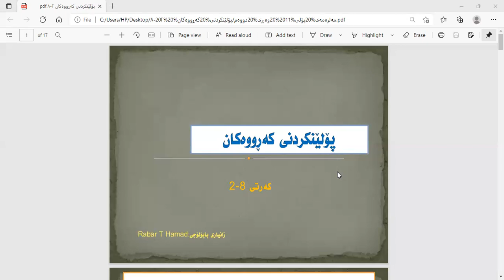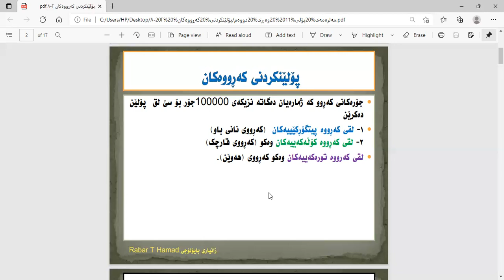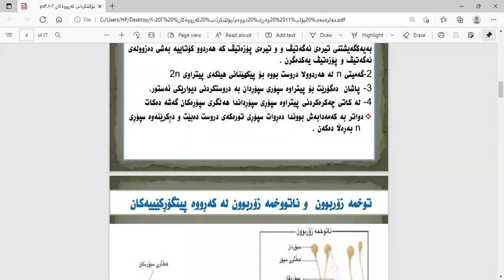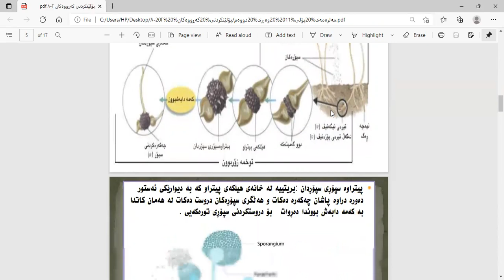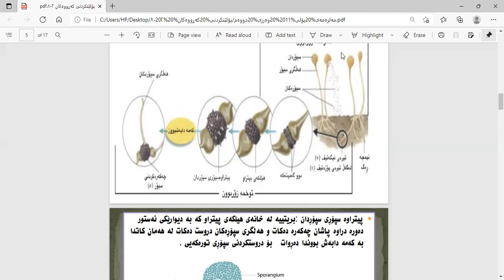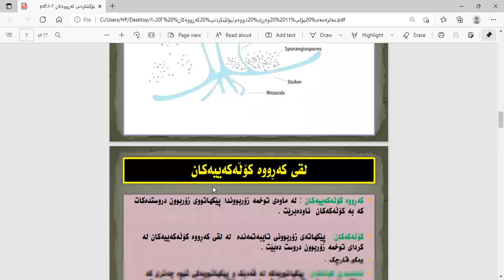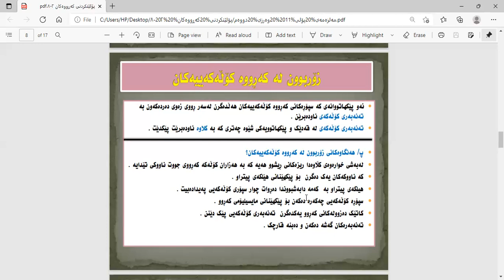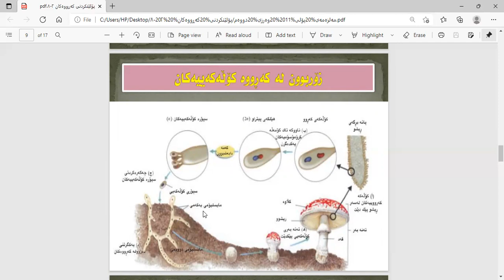پۆلێنکردنی_کەڕووەکان کەڕووە_پیتگۆڕکێیەکان کەڕووە_کۆڵەکەییەکان کەڕووە_تورەکەییەکان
بابەتە زانستییەکان ڕوون و ئاسان دەکەین بۆ خوێندکاران.

لە کوێ ناڕوونە و تێی ناگەیت ئێمە ئەوێ ڕوون دەکەینەوە.